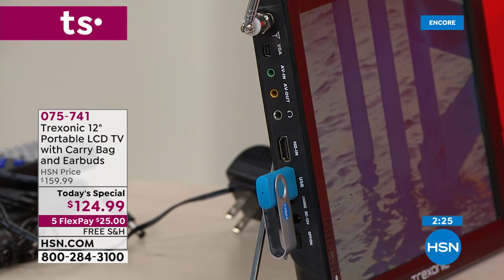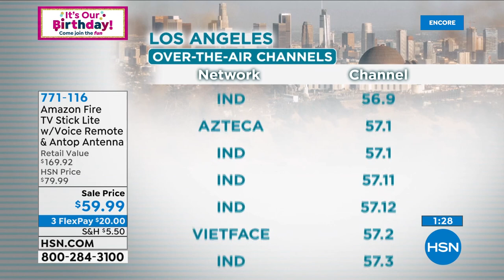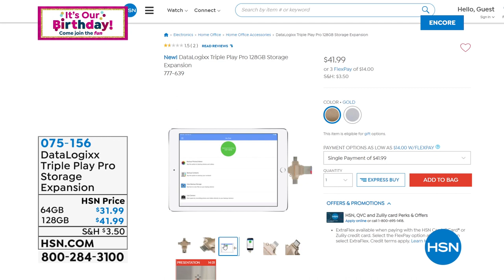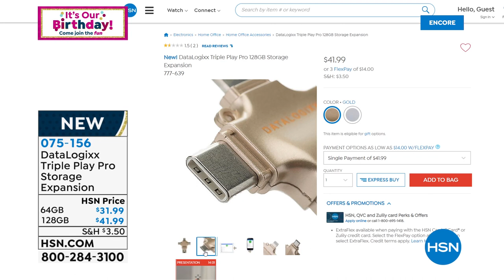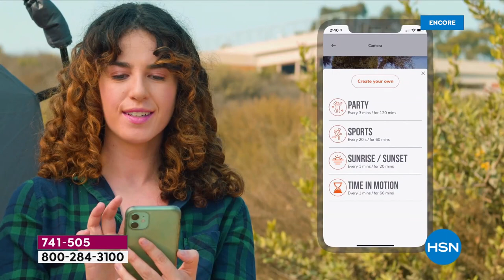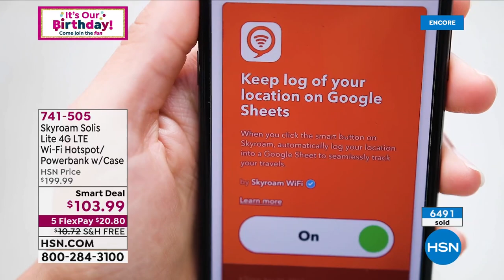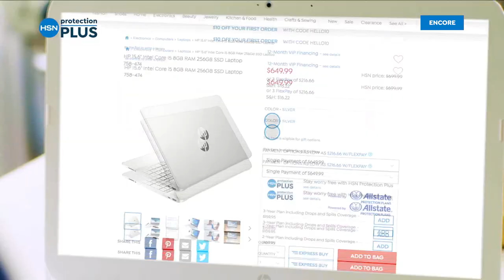HSN | Electronic Connection Celebration 07.20.2021 - 03 AM